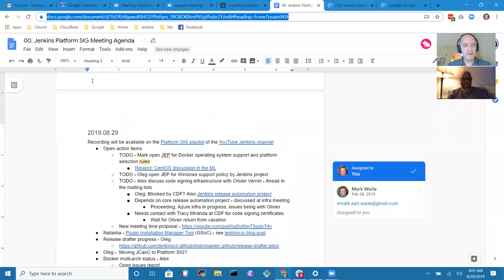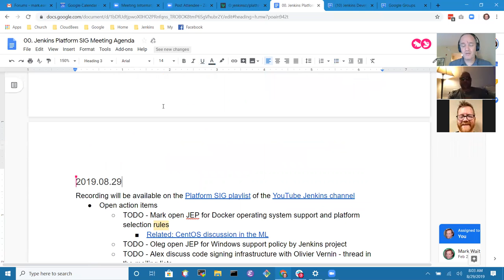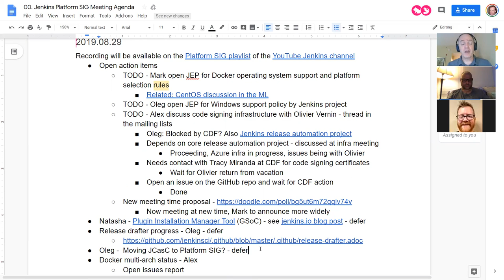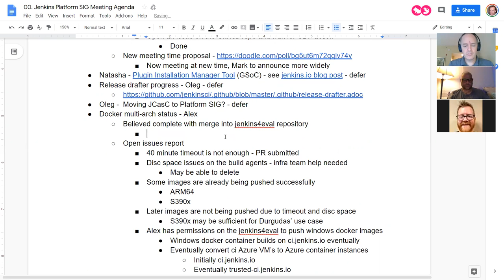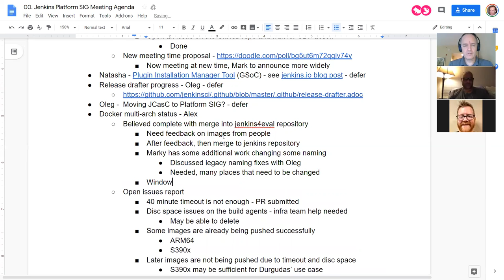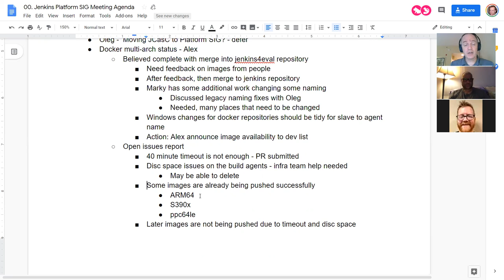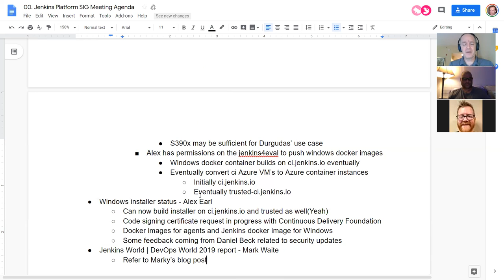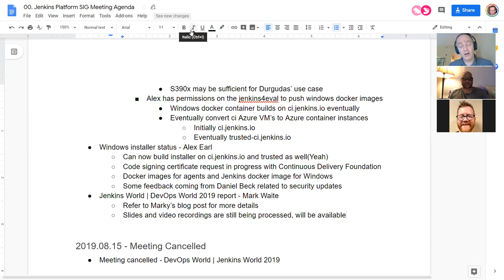Platform SIG 2019 08 29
Jenkins platform special interest group from August 29, 2019.  Topics include multi-architecture Docker image support, Windows installer progress, and DevOps World | Jenkins World 2019